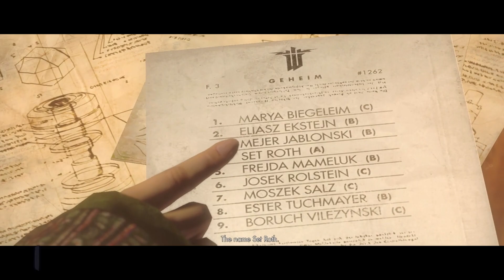Let's Play Wolfenstein: The New Order: Chapter 7: A Mystery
Wolfenstein: The New Order is the seventh main entry in the Wolfenstein series, set in an alternate history 1960s Europe, set in an alternate universe where Nazi Germany have managed to deploy advanced technologies,
enabling them to turn the tide against the Allies and ultimately win World War II, taking over most of the world.
Its storyline is loosely connected to 2009's Wolfenstein and features returning characters Kreisau Circle leader Caroline Becker and SS-Oberst-Gruppenführer Wilhelm "Deathshead" Strasse, the nemesis of series protagonist, U.S. special forces operative Captain William "B.J." Blazkowicz.
The New Order has a branching narrative: during the prologue chapter, Deathshead forces Blazkowicz to decide the fate of one of his comrades.
The player's choice as Blazkowicz will create two timeline versions of the game's storyline, where alternate characters are established as replacements for characters who otherwise would have significant roles in the plot.

After the prologue chapter, either Scottish pilot Fergus Reid or U.S. Army Private Probst Wyatt III survives and escapes Deathshead's compound.
Blazkowicz suffers a severe head injury during the escape attempt and lapses into a persistent vegetative state.
He is brought to a psychiatric asylum in Poland, where he is cared for by its head nurse Anya Oliwa, and her parents, who run the facility under the Nazi regime.
Blazkowicz watches as Anya's parents are regularly forced to hand patients over to Nazi authorities, who deem them Untermenschen for their mental disabilities and take them to Deathshead for unknown experimentation.
Blazkowicz and Anya enter into a romantic relationship throughout the game's narrative.

Other major characters include Frau Engel, the Commandant of an extermination camp in northern Croatia known as Camp Belica; Set Roth, a member of a Jewish mystical secret society known as the Da'at Yichud who is incarcerated at Camp Belica; Bombate, a Namibian prisoner of Camp Belica who assists Blazkowicz; and Max Hass, a seemingly brain-damaged member of the Resistance who is looked after by former Nazi member Klaus Kreutz.